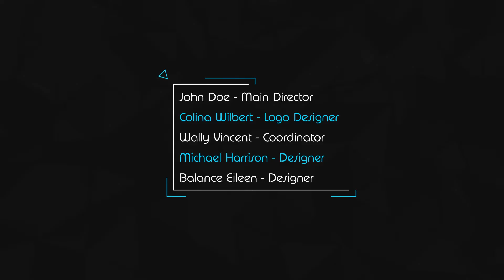20 Simple Lower Thirds (Top After Effects Templates)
Project features:
Video and PDF tutorial included
Fonts used Puente Light